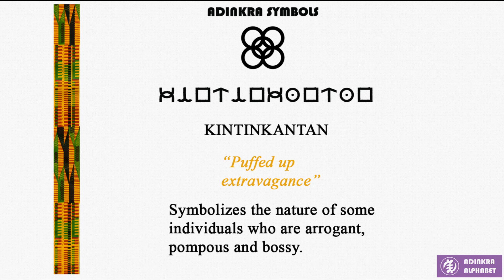Kintinkantan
Adinkra symbol K/k